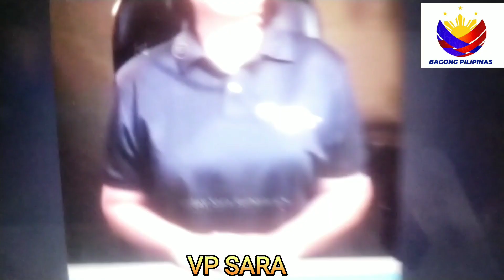SARA DUTERTE SUPORTADO SI PASTOR QUIBOLOY, UTANG NA LOOB!